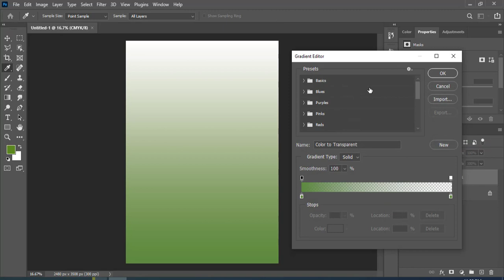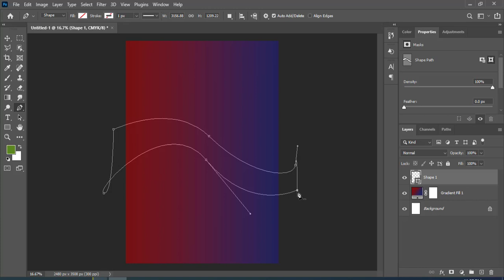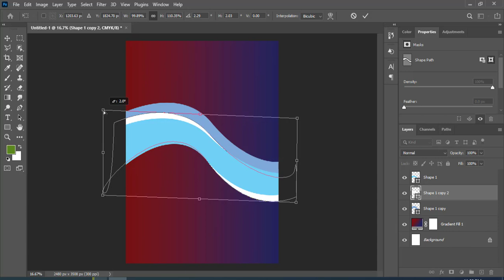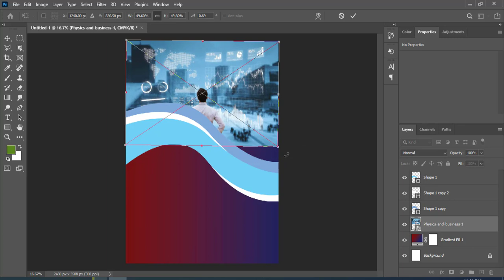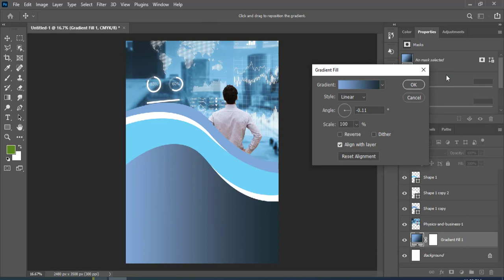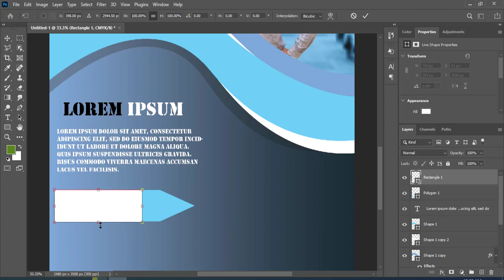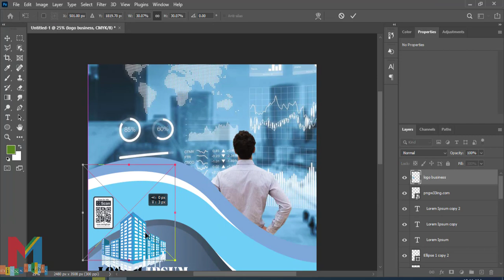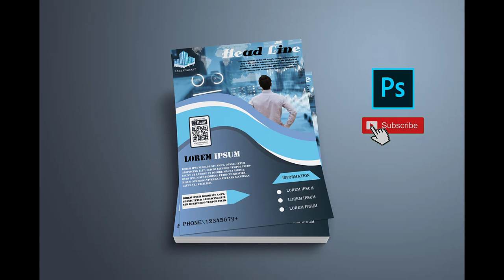flyer design Business simple / tutorial photoshop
n this illustrator tutorial, you'll learn how to flyer  Business simple Design Illustration in very easy-to-follow steps from scratch using Adobe illustrator.